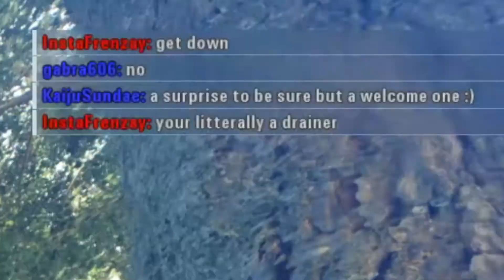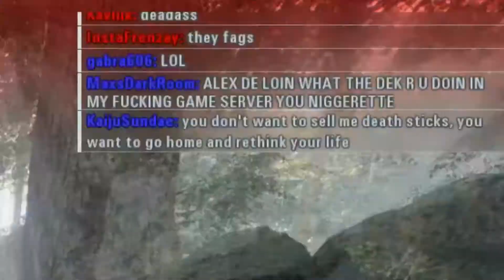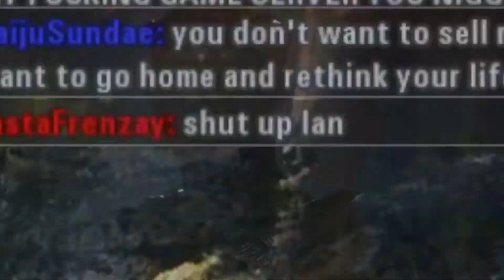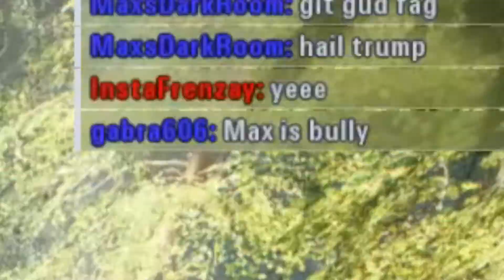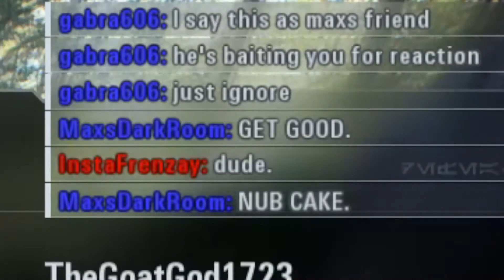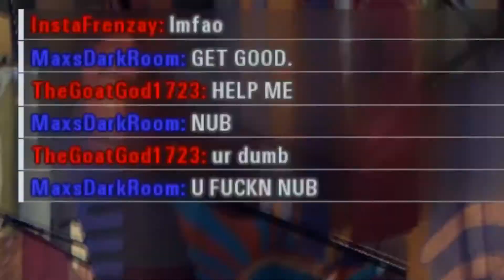Censored Space Toxicity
i have no mic audio and i must bm